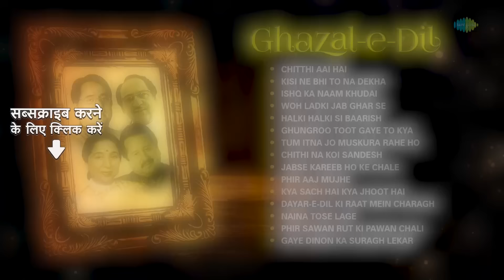Ghazal E Dil | Chitthi Aai Hai | Chithi Na Koi Sandesh | Tum Itna Jo Muskura Rahe Ho | Best Ghazals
Listen To "Ghazal E Dil" By All Your Favourite Artists Only On @saregamaghazal

Timestamp
00:00:00 - Start
00:00:05 - Chitthi Aai Hai
00:07:19 - Kisi Ne Bhi To Na Dekha
00:13:23 - Ishq Ka Naam Khudai
00:19:56 - Woh Ladki Jab Ghar Se
00:25:51 - Halki Halki Si Baarish
00:33:11 - Ghungroo Toot Gaye To Kya
00:39:52 - Tum Itna Jo Muskura Rahe Ho
00:44:43 - Chithi Na Koi Sandesh
00:51:21 - Jabse Kareeb Ho Ke Chale
00:54:25 - Phir Aaj Mujhe
00:59:39 - Kya Sach Hai Kya Jhoot Hai
01:06:19 - Dayar-e-dil Ki Raat Mein Charagh Sa Jala Gaya
01:14:23 - Naina Tose Lage
01:21:06 - Phir Sawan Rut Ki Pawan Chali Tum Yaad Aaye
01:27:45 - Gaye Dinon Ka Suragh Lekar Kidhar Se Aaya Kidhar Gaya Woh

Song Name: Chitthi Aai Hai
Artist: Pankaj Udhas
Lyrics: Anand Bakshi

Song Name: Kisi Ne Bhi To Na Dekha
Artist: Pankaj Udhas
Lyrics: Majrooh Sultanpuri

Song Name: Ishq Ka Naam Khudai
Artist: Pankaj Udhas, Anuradha Paudwal
Lyrics: Indeevar

Song Name: Woh Ladki Jab Ghar Se
Artist: Pankaj Udhas
Lyrics: Mumtaz Rashid

Song Name: Halki Halki Si Baarish
Artist: Pankaj Udhas
Lyrics: Prashant Vasl

Song Name: Ghungroo Toot Gaye To Kya
Artist: Pankaj Udhas
Lyrics: Qateel Shifai

Song Name: Tum Itna Jo Muskura Rahe Ho
Artist: Saath Saath
Lyrics: Saath Saath

Song Name: Chithi Na Koi Sandesh-Jagjit Singh
Artist: Jagjit Singh
Music: Uttam Singh
Lyrics: Anand Bakshi

Song Name: Jabse Kareeb Ho Ke Chale
Artist: Jagjit Singh
Music: Jagjit Singh
Lyrics: Anand Bakshi

Song Name: Phir Aaj Mujhe
Artist: Jagjit Singh
Music: Jagjit Singh
Lyrics: Anand Bakshi

Song Name: Kya Sach Hai Kya Jhoot Hai
Artist: Jagjit Singh
Lyrics: Shiv Shankar Vashisth

Song Name: Dayar-e-dil Ki Raat Mein Charagh Sa Jala Gaya
Artist: Asha Bhosle, Ghulam Ali
Lyrics: Nasir Kazmi

Song Name: Naina Tose Lage
Lyrics: Naqsh Lyallpuri

Song Name: Phir Sawan Rut Ki Pawan Chali Tum Yaad Aaye
Lyrics: Nasir Kazmi

Song Name: Gaye Dinon Ka Suragh Lekar Kidhar Se Aaya Kidhar Gaya Woh
Lyrics: Nasir Kazmi